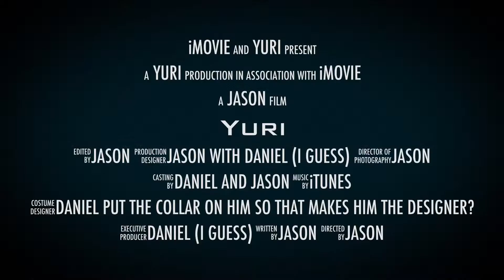Yuri - Trailer #1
Yuri's first movie trailer!